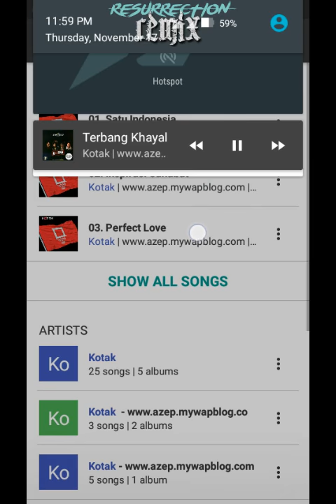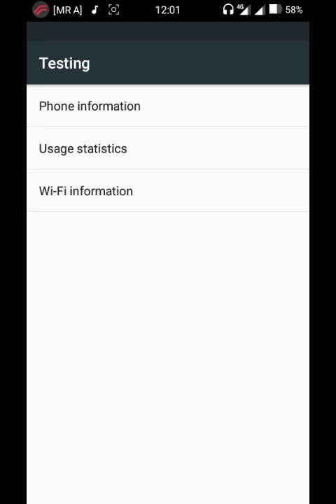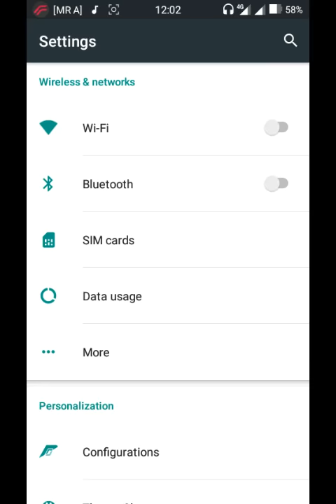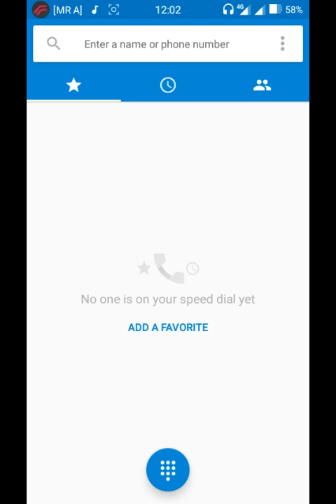Fixing VoLTE Bassed CyanogenMod13 for Andromax A